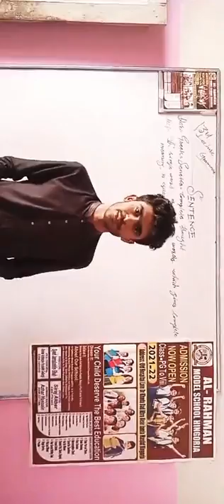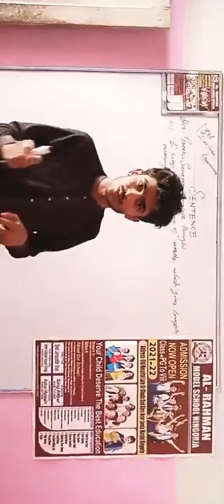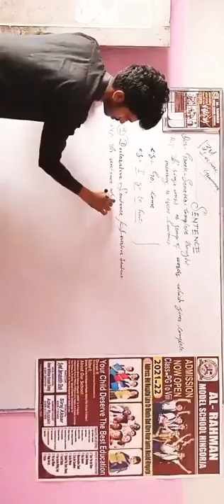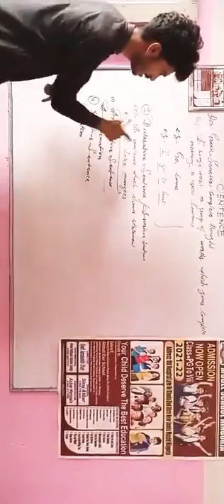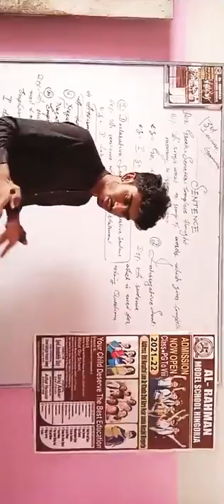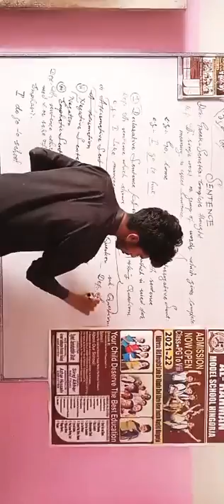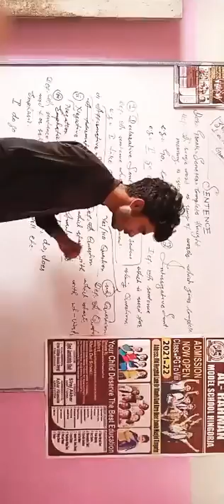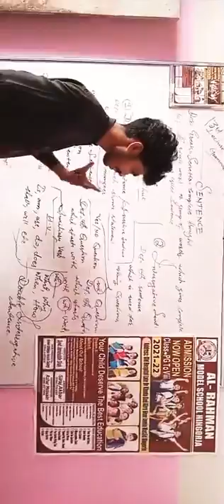Grammar lecture wajjad Learning point ,subscribe my channel and press the bail icon